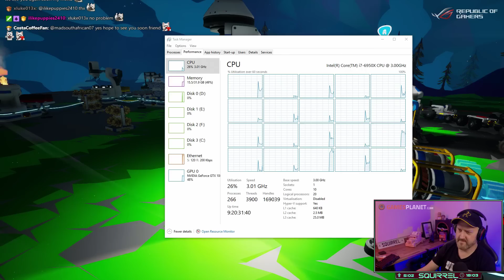Astroneer | 22nd February 2019 | 6/6 | SquirrelPlus